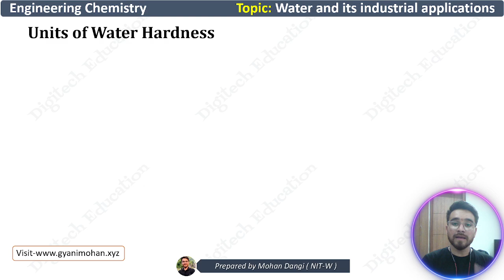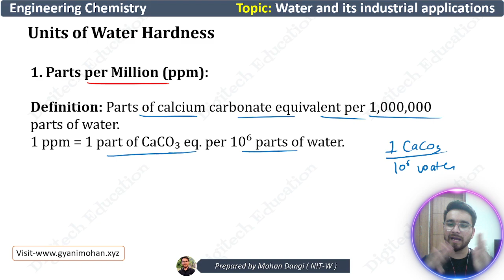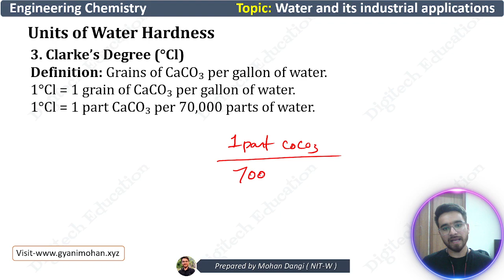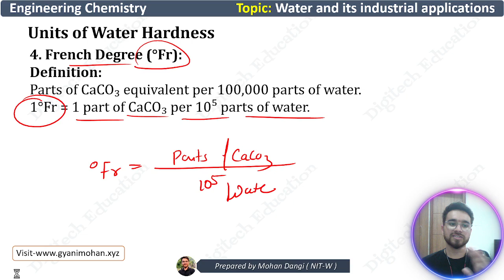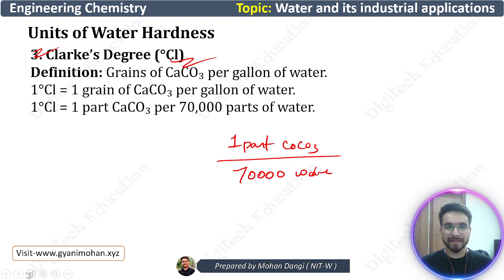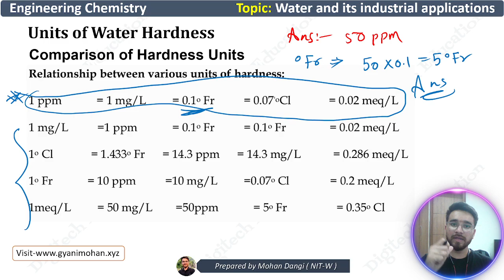Lect.-7: Water Technology | Units of water hardness | Engineering chemistry | Mohan Dangi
My Accessories:
Pentablet For writing
Ring light

    This is Mohan Dangi,
Welcome to your own YouTube channel
This channel is made for Civil Engineers and engineering students to provide quality technical content.